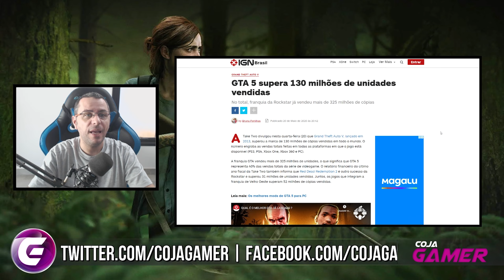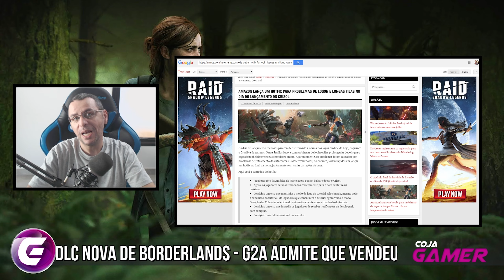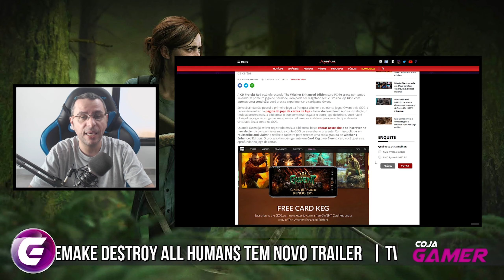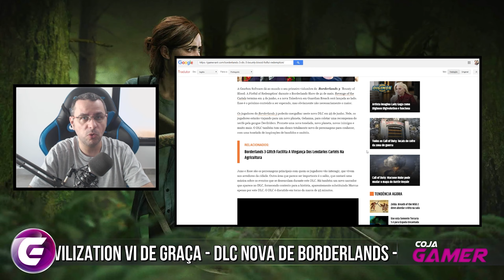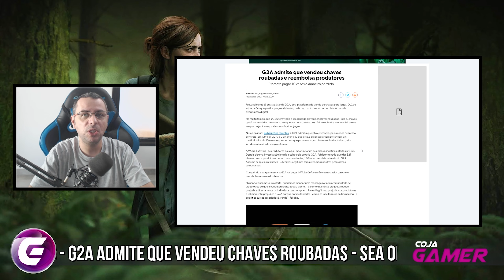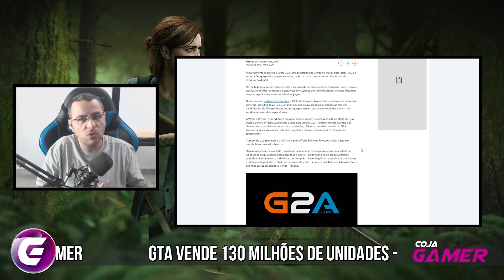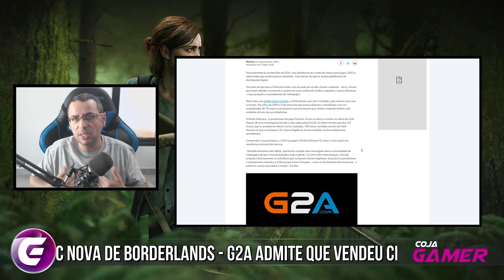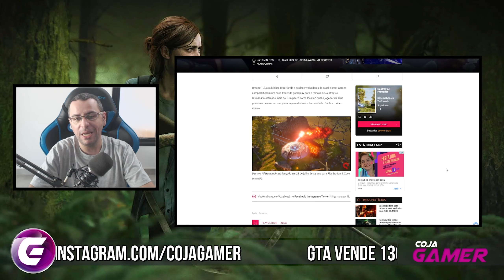G2A VENDE CHAVES ILÍCITAS - SEA OF THIEVES NA STEAM - GAMES FREE - BORDERLANDS E MAIS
Novo Trailer e Gamplay de Destoy All Humans, Sea of Thieves tem data de Lançamento da Steam, G2A Adminite que vendeu Chaves ilicitas, Borderlands com nova DLC, Civilization de graça na EpicStore, The Witcher 1 de graça, Crucible com hotfixes, GTA vende masi de 130 Milhões de cópias.

GTA Vendeu mais de 130 Milhões de Unidades no mundo todo em todas as plataformas que ele saiu.
Crucible teve problemas no lançamento, mas a Amazon resolveu tudo no mesmo dia.

The Witcher 1 pode ser seu totalmente de graça.
Epic Games está dando Civilization VI que custa 130 reais de graça.

Anúnciada nova DLC de Borderlands, novos inimigos, novo planeta e novos narradores.
G2A Adminite e vai reembolsar por ter vendido chaves de forma ilicita.

Sea of Thieves tem data de Lançamento na Steam.
Destoy All Humans mostra novo Trailer e gameplay.

✔TAG de Criador Epic Games:
❑COJAGAMER

✔cojagamer @ gmail . com